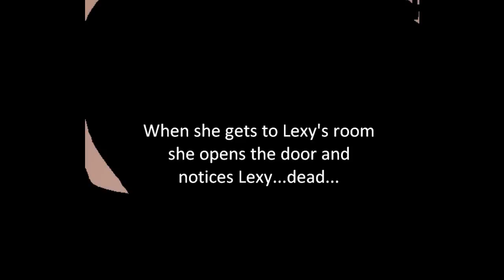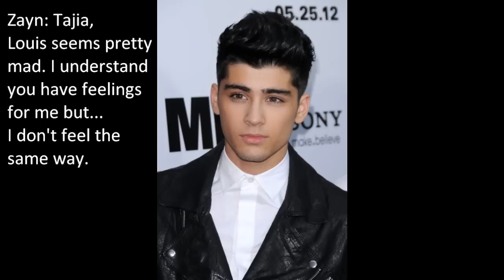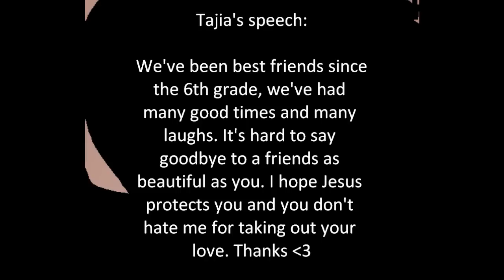A One Direction Love Story EP. 21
Sorry, the music isn't working AGAIN! ):